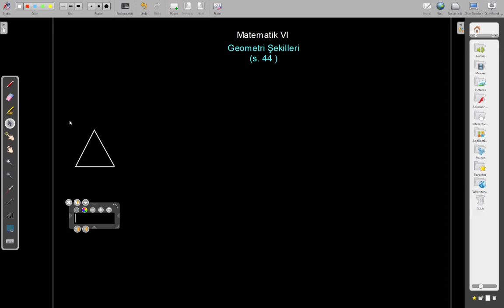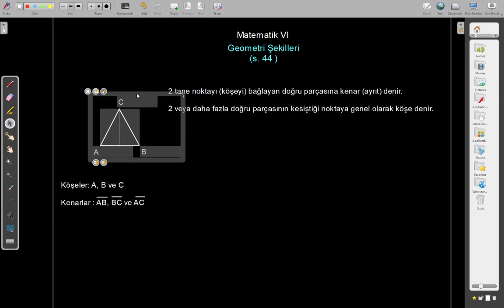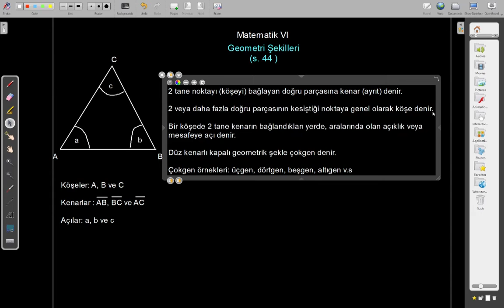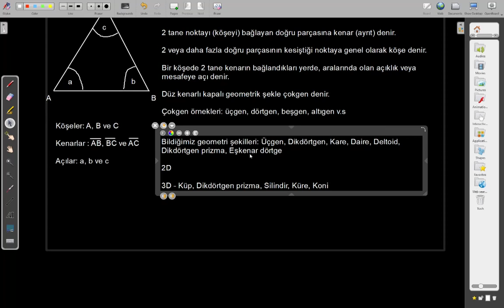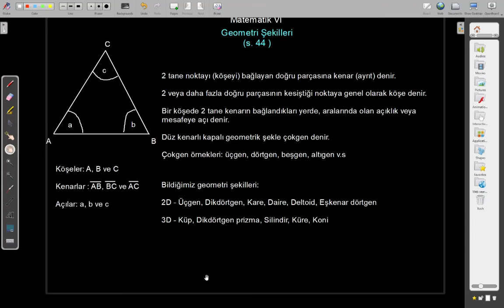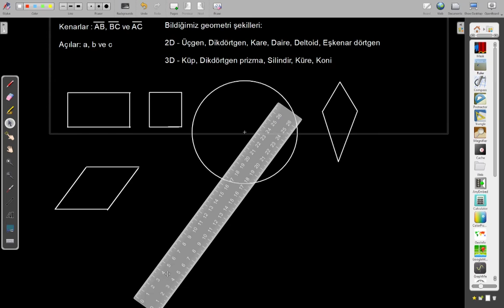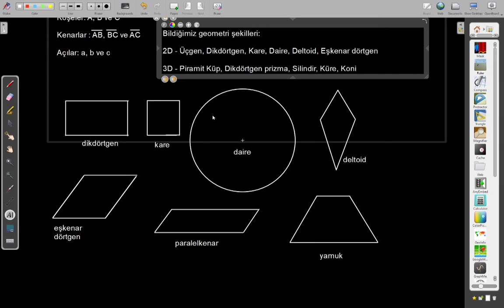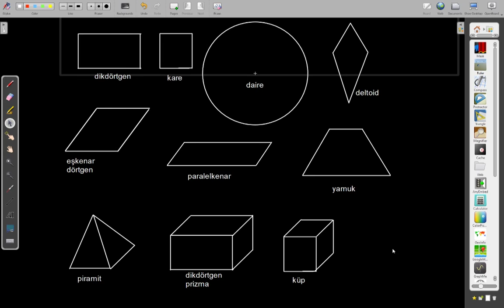Geometri Şekilleri | 6 Sınıf Matematik | 18.11.2020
Struga'da altıncı sınıf ögrencilerine canlı yayınlanan ders.

Konu: 2. Geometri ve Problemlerin Çözümü
Ders: Geometri Şekilleri